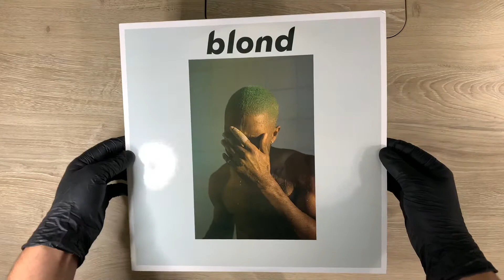Frank Ocean Blonde Vinyl (Blue Smoke & Translucent Blonde Unofficial)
This is an unofficial vinyl record from the album, I mainly got it because of the colors of the records and I preferred the white normal artwork over the black that was released. Amazing album from 2016, I wish I could go back!